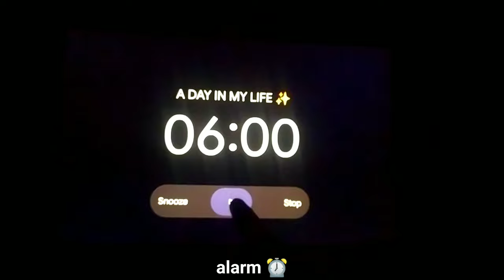I woke up at *6am* to manage 11th + NDA | STUDY VLOG | CURIOUS CADET | @DefenceWallahPW |ROUTINE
link to purchase the book 📚👇

🚀 **"Navigating Class 11th & NDA Prep: Study Vlog Extravaganza! 📚✨"**

Embark on a journey with me in this study vlog as I unveil the secrets of managing the challenges of Class 11th alongside rigorous NDA preparation. From effective time management to subject-wise strategies, join me in decoding the art of balancing academics and aspirational goals. Discover insights, tips, and motivation that can transform your own study routine.

🔍 **Briefing:**
I share a detailed account of my daily routine, study techniques, and the tools that helped me conquer both Class 11th and NDA preparation. From early morning rituals to bedtime reflections, this vlog is a comprehensive guide for students seeking to excel in academics and competitive exams simultaneously.

1. Study Vlog
2. Class 11th
3. NDA Preparation
4. Time Management
5. Academic Balance
6. Study Techniques
7. Motivation
8. Effective Planning
9. Subject-wise Strategies
10. Academic Success

1. Balancing Class 11th and NDA prep
2. Time management tips for students
3. Study routine for competitive exams
4. Successful academic planning
5. Tips for managing school and competitive exams
6. Student life vlog
7. NDA exam preparation routine
8. Academic motivation videos
9. Navigating Class 11th studies
10. Effective study techniques for success